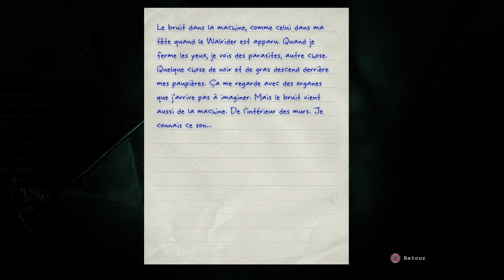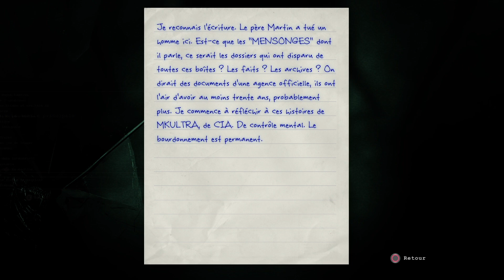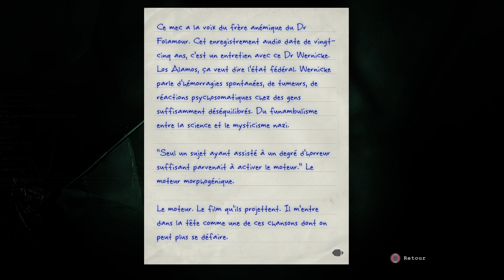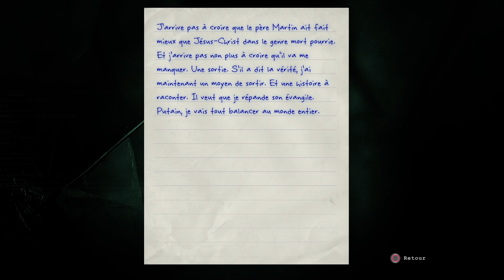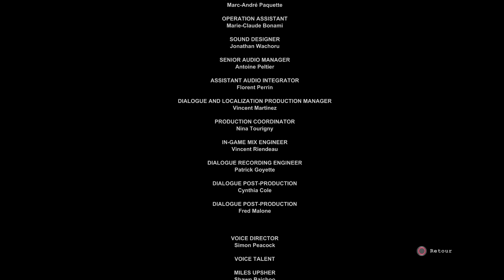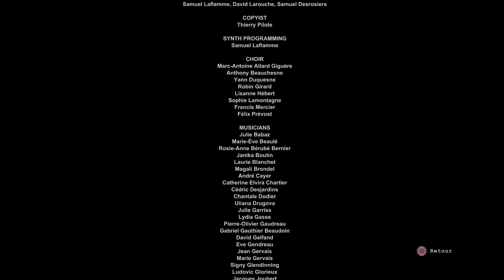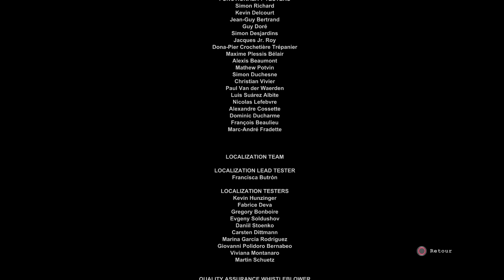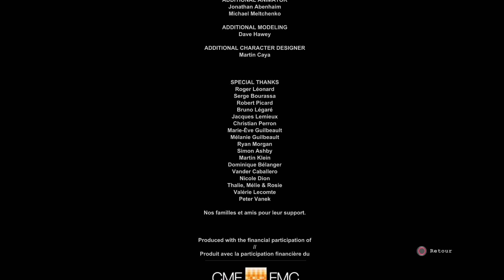OUTLAST : EPISODE FINAL (Le Walrider contre attaque) 🩸💉🔪👻😈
Bien le bonjour, les clowns. J'espère que vous allez bien et on continue notre aventure sur Outlast avec un remake de Jésus Christ et le Walrider qui attaque. A plus les clowns ET les psychopathes 🤡outlastshorts